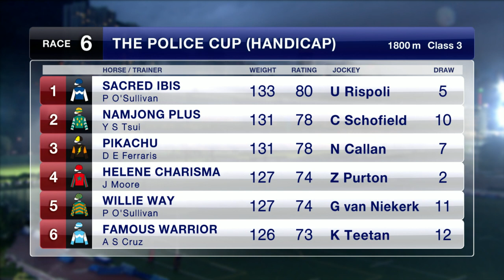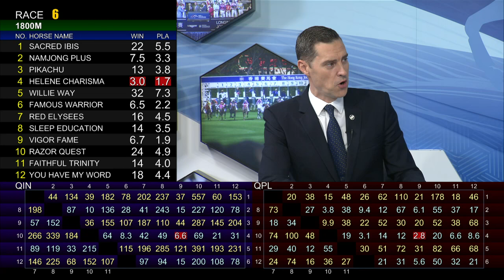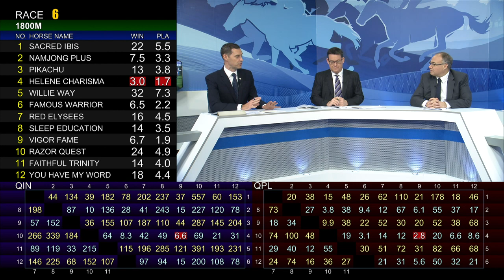[Racing To Win] 18/19 #52 Happy Valley – R6 (6 Mar)